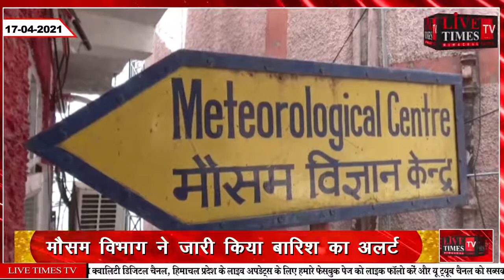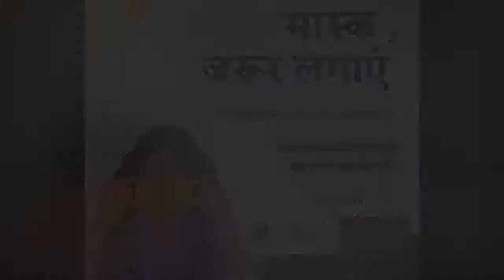शिमला : प्रदेश में मौसम ने बदला मिजाज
Shimla: weather changes in the state